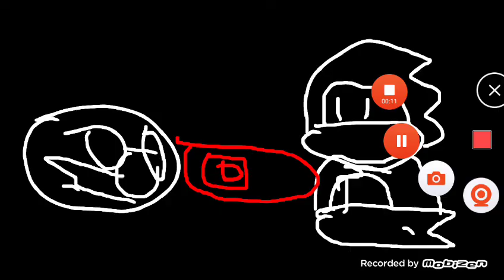Eggman bombs comic dub animation (please do voice acting)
Hope you like this animation